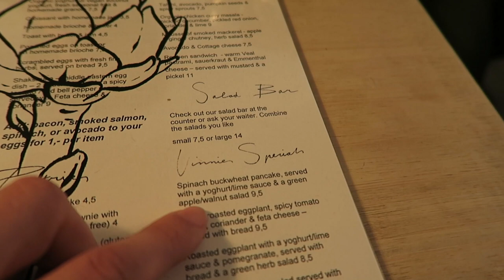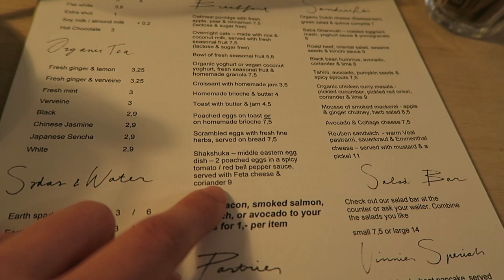FRIENDS AND FOOD - LOCAL VLOG 277 AMSTERDAM | ENTERPRISEME TV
I have three dates with friends this day and all of them include food! First I have lunch with Claudia at Vinnies Deli. This food is incredible. I would highly recommend if you're into really delicious food. The second date is with Eva, who is a food blogger. She introduced me to truffle cheese! Finally I meet up with Ilhem, who I met in Bali last year. We went for Indian food and it was freaking delicious! I really enjoyed spending time with my friends and indulging in good food.